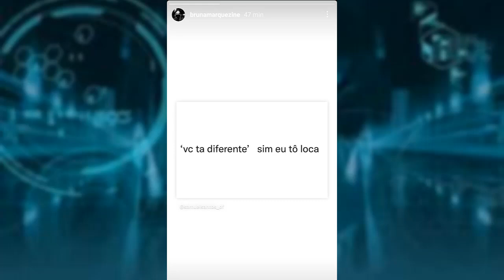AGORA: BRUNA MARQUEZINE TEM ATITUDE INESPERADA APÓS CURTIDA DE NEYMAR EM SUA FOTO | "O HEXA VEM"!